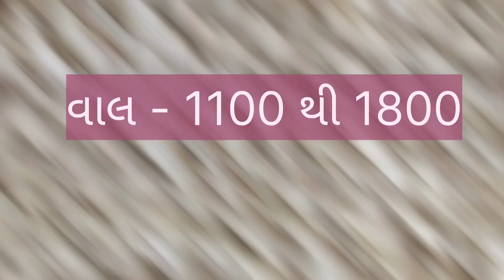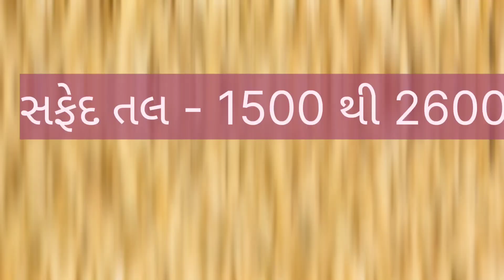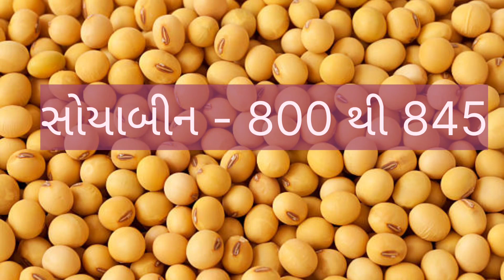આજના કપાસ ના ભાવ //live cotton price today in jasdan APMC //આજ ના જસદણ બજાર ભાવ //01-05-2024